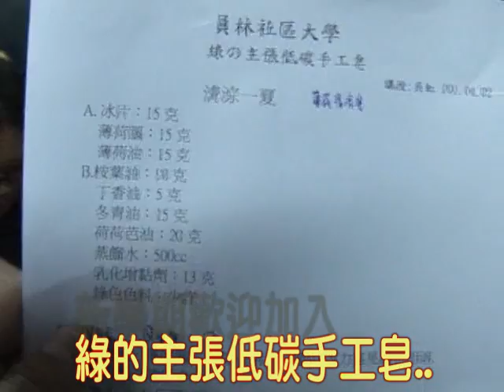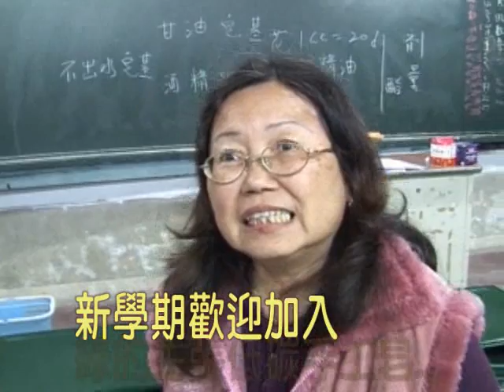員林社大-『綠的主張低碳手工皂』，陳勤興、吳虹老師教的多元化!